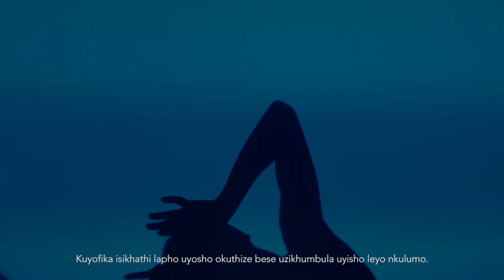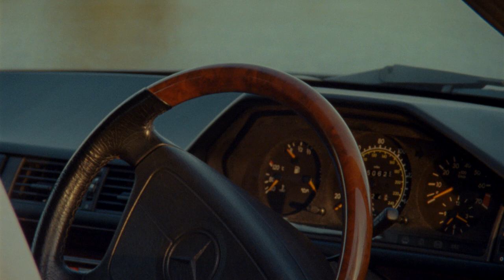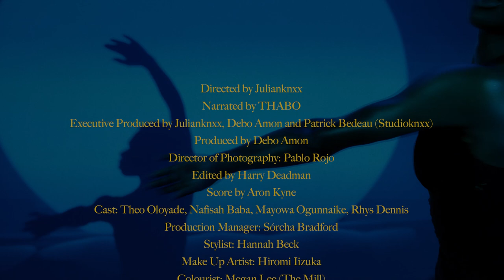Fact Commission: Julianknxx – Cool Burn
Bantutronic is the name chosen by Julianknxx, THABO and a host of musicians and vocalists for their ongoing project connecting the foundational stories and languages of African people with contemporary sounds and voices. Both a collective and a broader artistic practice, Bantutronic is the banner under which Julianknxx unites with other artists who identify as coming from the Bantu diaspora, descendants from the speakers of Bantu languages that span across several hundred indigenous groups in sub-Saharan Africa. “There’s a spiritual element to it,” says Julian of the project, “as well as sort or cry, a call and response.”

Cool Burn, a short film directed by Julianknxx featuring music by THABO and producer Aron Kyne, is a piece created under the Bantutronic principles, featuring the yearning movements of dancers Nafisah Baba and Theo ‘Godson’ Oloyade and performances of Mayowa Ogunnaike and Rhys Dennis. In his narration, THABO meditates on the ecstatic highs and emotional lows of human relationships. “The song is about words, the treachery of words, the danger of words,” Thabo says at the start. “It’s this idea that you can say a word, one word that can mean so many different things. But also it’s the idea that words can remind you that you said them. There will come a point where you will say something and then remember yourself saying it. And either you will enjoy that memory or you will regret that memory. So words will revisit you once they’ve been spoken.”

The film’s title comes from the Bantu practice of the controlled burning of grass before it turns into tinder, a “cool burn” in order to prevent a devastating bushfire. “In my conversations with Julian, we talked about how many Bantu cultures carry out a controlled burning of their fields, in order to refresh and restore them before the rains come. Relationships can also be viewed as that field, it is essential on some level, to burn the relationship down so it can reveal its’ true essence once again, so it can forget itself and then know itself anew. So in that case the lament caused by love is part of love as well.”

“So I’ve loved, and I’ve now lost love, and the pain of losing love is so severe that I want love to come back,” Thabo reasons in the film. “But feeling the way I feel knowing that this is what it costs to have love, do I actually want it to come back?” Speaking from the pain of this loss, which the singer understands in the most serious terms of grief and bereavement, he gestures towards an emotional controlled burning, ripping it up and starting again. “If you could (re)design breakups what are some of the thoughts that would cross your mind?,” Thabo adds. “What principles and philosophies would you lean on?”

The collaborative process behind Cool Burn involved several iterations of the film, which began with simpler aims before expanding into the piece it is today. “First of all Julian is a genius because of his simplicity of insight,” THABO says. “This started off as a music video but after watching the initial shoot, Julian came back and decided that there was more to do, more to explore. One of the Bantutronic principles Julian practices is to use every part of the animal, not just the choice cuts. This honours and respects every element of the artistic endeavour. My role was to be a sous-chef, to yell ‘`YES CHEF’ when Julian called for ingredients.”

Cool Burn also allowed THABO the opportunity to explore his own heritage as an Ndebele man through the use of symbols that hint at a greater meaning. “These are Ndebele symbols and many people have seen them before,” THABO explains. “However not many people know that each symbol has its own significant meaning. There are nearly 50 symbols in Cool Burn. By combining the symbols we were able to uniquely ‘chapter’ the piece. It will be revealed over time what each of the symbols mean.”

The subtitles that appear throughout are in Zulu, a Bantu language that has ties to the Northern Ndebele dialect. “The subtitles were Julian’s idea and it just so happened that I’d been speaking to a Zulu friend of mine the day before,” THABO says. “If ever there was a big neon sign about what to do that was it. Thandanani absolutely came through with the interpretation, it has a gravity that makes it hard to tell which came first – the text or the spoken word.”

The music, written by THABO and Aron Kyne, provides an emotional backdrop for the stunning cinematography by Pablo Rojo and performances of Nafisah Baba, Theo ‘Godson’ Oloyade, Mayowa Ogunnaike and Rhys Dennis.

You can find both THABO on SoundCloud. For more information about Julianknxx and his work you can visit his website or follow him on Instagram.